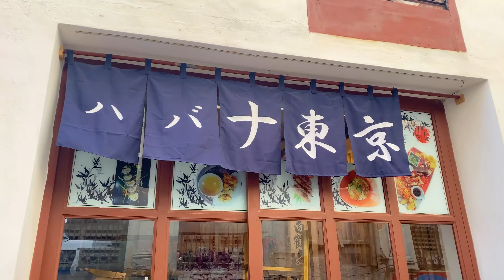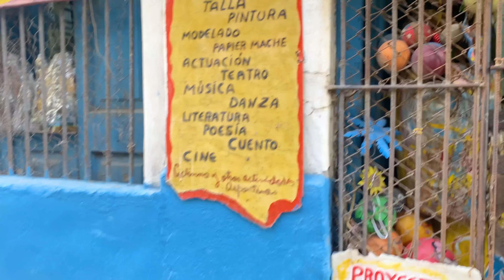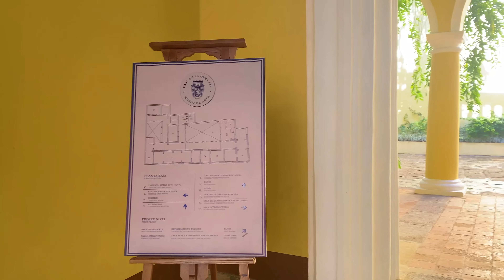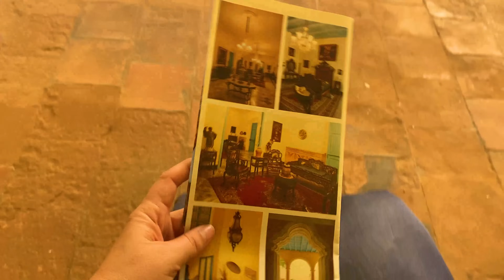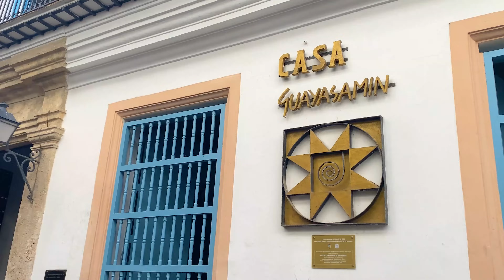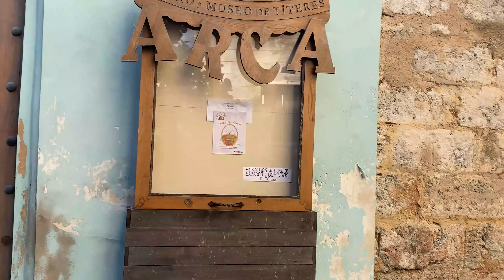El último video del año / Así está La Habana / Recorriendo la calle Obrapia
Así es la calle Obrapia en La Habana. La conoces?